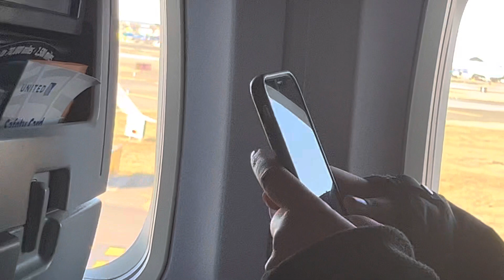United Airlines Flight 2046 Boeing 737-800 Landing at Newark Liberty International Airport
1/1/23

Coming from Orlando FL (MCO)